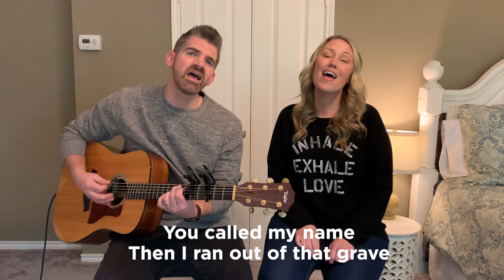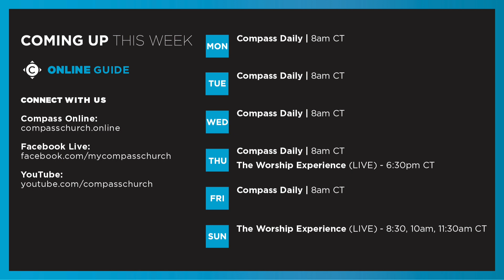Compass Daily | Pastor Drew Sherman | Friday 8:00 AM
Welcome to Compass Online! Join us NOW for the Compass Daily! 🔴🎥
These are short devotions and worship by our Compass Pastors.

Partner with us and impact people around the world.